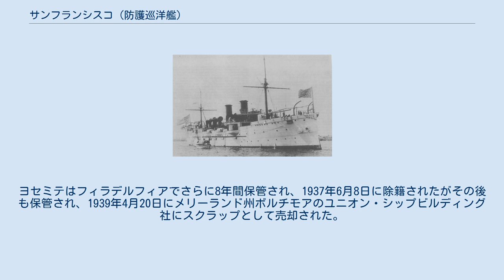サンフランシスコ (防護巡洋艦)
サンフランシスコ (USS San Francisco, C-5/CM-2) は、アメリカ海軍の防護巡洋艦。
艦名はカリフォルニア州サンフランシスコに因む。
 サンフランシスコはカリフォルニア州サンフランシスコのユニオン鉄工所で起工した。
1889年10月26日にイーディス・W・ベンハムによって命名、進水し、1890年11月15日に艦長ウィリアム・T・サンプソン大佐の指揮下就役した。
 サンフランシスコは1902年1月2日に再就役し、ヨーロッパ戦隊に配属された。
9月に帰国し、南方およびカリブ海での作戦活動に従事する。
地中海への巡航後、アジアへの巡航を行い、1904年の秋にノーフォーク海軍造船所に入渠、同所で12月31日に退役した。
 1908年6月に、サンフランシスコは機雷敷設艦への改修を命じられる。
1910年には5インチ砲8門が装備された。
1911年8月21日に再就役したが予備役状態で保管された。
その後ニューヨークでの観閲式に参加し、1911年11月29日に完全就役状態に置かれた。
 1912年12月19日に機雷敷設艦に指定され、サンフランシスコはノーフォークを拠点として西大西洋およびカリブ海で1916年まで活動した。
その後再び不活性化が命じられ、1916年6月9日にニューハンプシャー州ポーツマスで予備役状態に置かれる。
しかしながら10月18日に再び就役する。
 1917年4月にアメリカ合衆国が第一次世界大戦へ参戦すると、サンフランシスコはハンプトン・ローズに防潜網を敷設する。
6月にニューヨークへ移動し、深部に機雷を敷設する実験に参加した。
8月にはポーツマス海軍工廠でオーバーホールを行い、9月半ばにコネチカット州ニューロンドンに移動、防潜網敷設任務に従事し、晩秋にノーフォークでの訓練任務を命じられた。
1917年12月から1918年3月まで広範囲オーバーホールが行われ、4月に第1機雷戦隊の旗艦に命じられる。
 5月にロードアイランド州ニューポートで戦隊が形成され、12日にイギリスに向けて出航した。
26日にイギリス海軍の部隊がインヴァネスに先導し、戦隊は2週以内にドイツ潜水艦の航行を妨げるための北海機雷原敷設に参加した。
 サンフランシスコは11月11日の停戦成立まで機雷敷設任務に従事した。
その後掃海艇が到着し、サンフランシスコは帰国の準備に入る。
12月2日にインヴァネスを出航し、1919年1月3日にハンプトン・ローズに到着した。
オーバーホール後サンフランシスコは1921年まで西大西洋およびカリブ海で巡航を続ける。
1920年7月17日に CM-2 （機雷敷設艦）に艦種が指定される。
1921年に不活性化が命じられ、10月6日にフィラデルフィアに到着、同地で12月24日に退役した。
 10年間保管されたサンフランシスコは、建造中の重巡洋艦にその名を与えるためタホー (USS Tahoe) と改名され、続いて1931年1月1日にヨセミテ (USS Yosemite) と改名された。
ヨセミテはフィラデルフィアでさらに8年間保管され、1937年6月8日に除籍されたがその後も保管され、1939年4月20日にメリーランド州ボルチモアのユニオン・シップビルディング社にスクラップとして売却された。